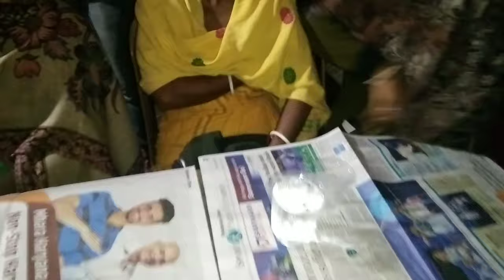Dadura Ni Habayao.Manijatao Gamini Bwswngiri Mr. Tularam Mushahary ni Bibungti